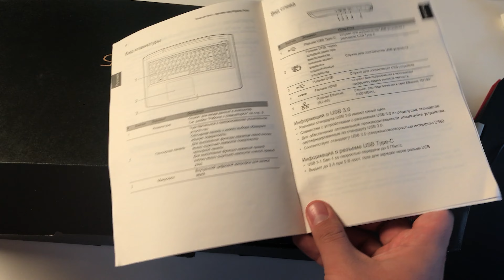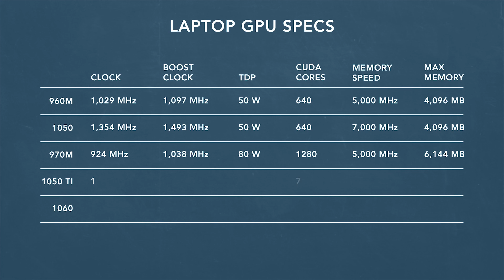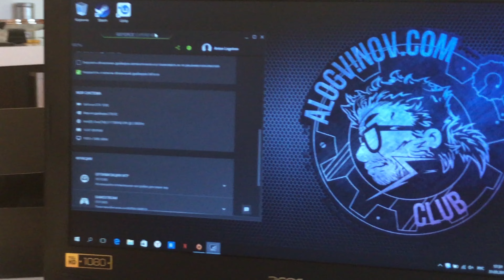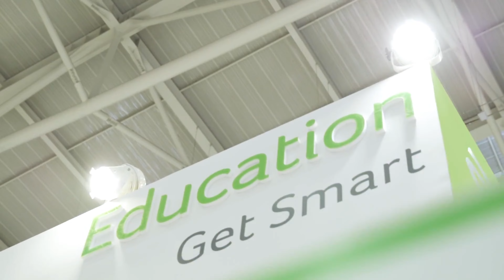Первый мой игровой ноутбук - 80000 за Acer Aspire VX 15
Обзор первого игрового ноутбука, попавшего ко мне в руки. Им стал Acer VX 15, ходил с ним почти месяц, о впечатлениях - прямо сейчас. Если понравилось - ставьте лойс, пишите нужны ли вам такие сюжеты - этот чисто в экспериментальном порядке.